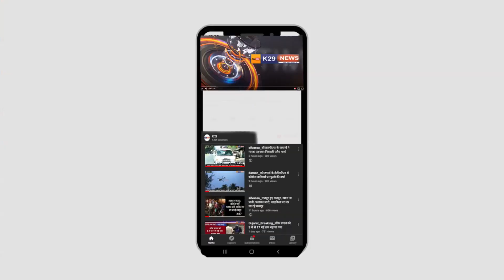उमेश पटेल ने भगवान श्रीराम की दमन के मंदिर में पूजा की